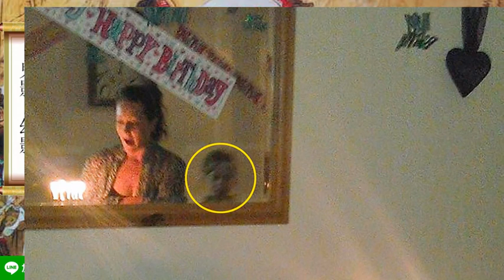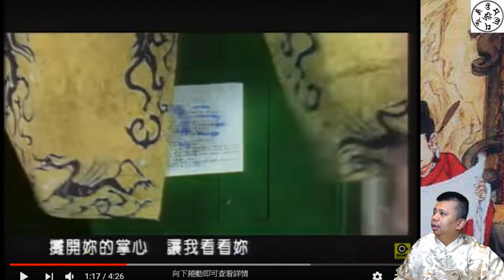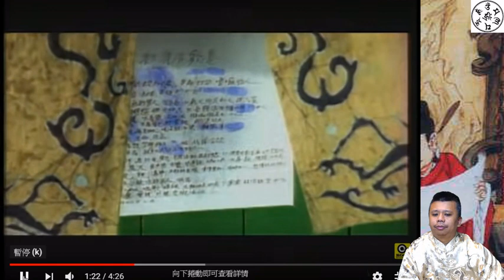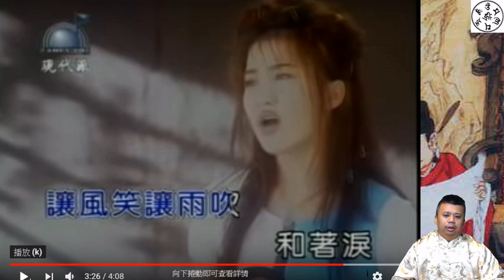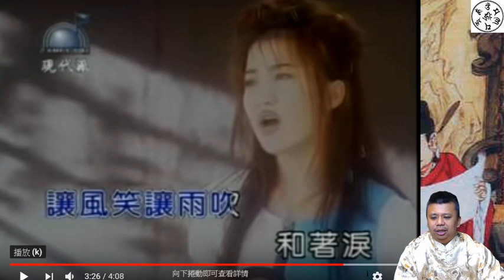靈異｜驚悚的靈異照片與影片--穿越生死線（中文字幕）请记得打开字幕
靈異照片到底是不是真的？是真的是靈界好兄弟，還是人為合成的？世界上真的有「能看的見」的靈體與靈魂？歌曲mv與電影裡面的奇怪畫面，到底是劇組刻意做的，還是只是一場誤會？

讓乾坤門陳老師告訴你，靈異影像的背後，到底是真的還是假的！

支付寶帳號 收款人：（殷曉琴）
微信：
iammopheus

以下是老師投資經營的賣場，若有需要肉品請前往購買

若需要老師的命理咨詢服務，請與以下方式聯繫：
老師的官方LINEID：@tfx7289u
微信：iammopheus